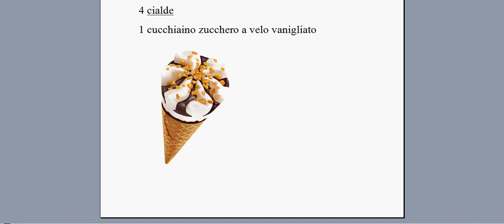ricetta - Gelato cornetto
seguire attentamente ogni passaggio